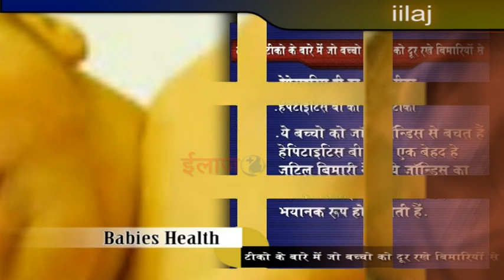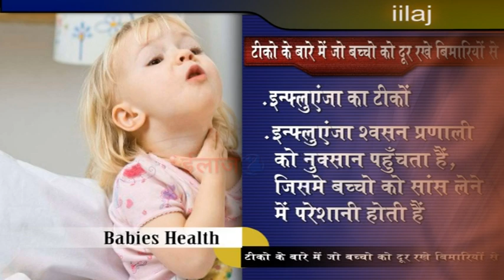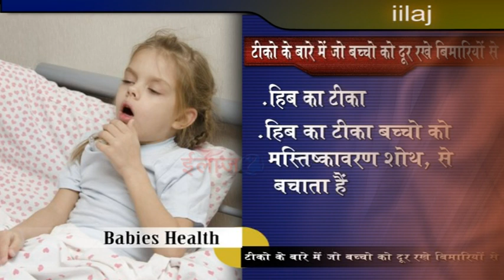ये टीके अपने बच्चो को ज़रूर लगवाए ||Important vaccines that protects your child from many diseases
ये टीके  अपने बच्चो को ज़रूर लगवाए || Some Important vaccines that protects your child from many diseases